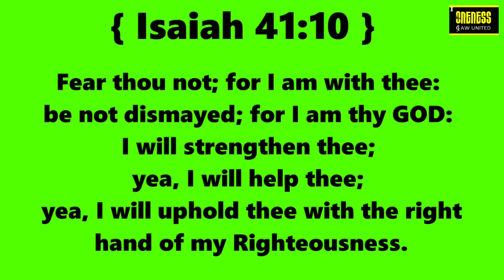Daily Diamonds | Day_31 Ep_2 | Sep 11 | Isaiah 41:10 | Verse a day makes your way